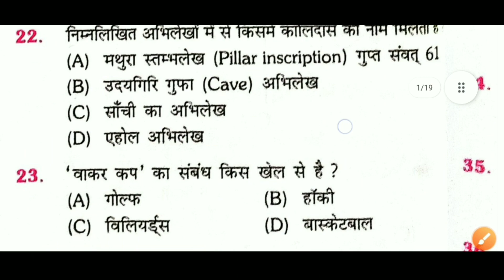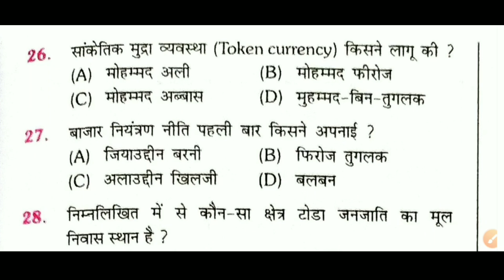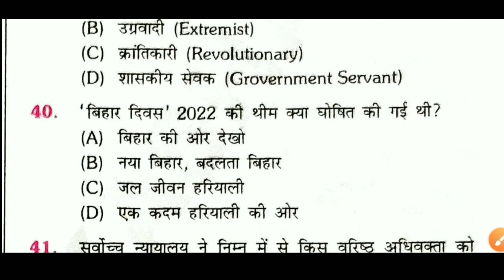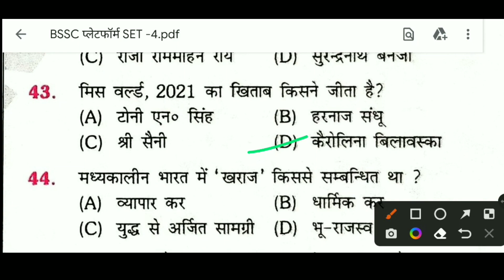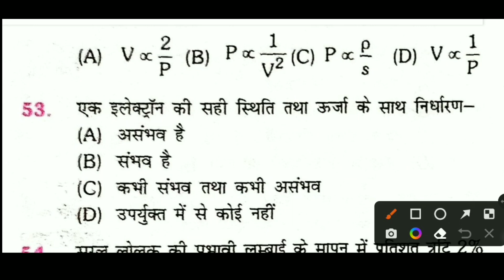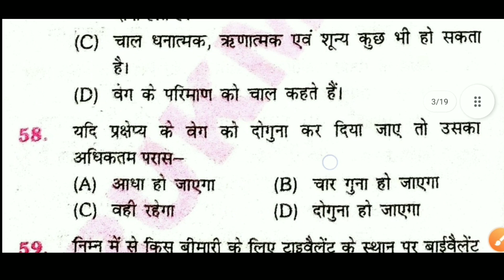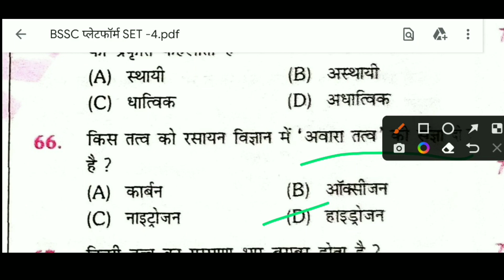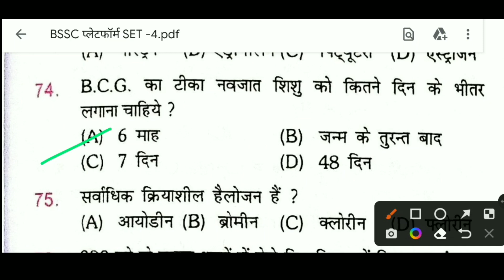BSSC CGL 2022। BSSC CGL। BSSC platform set 4। ABC BHANDARA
10000 GK GS,

10000 question

10000 GK question

10000 GK GS question

speedy ka nichod

quiz questions,

10000 gk,

10000 gk questions answers in hindi,

10000 gk series,

indian navy special top 10000 gk,

vipan goyal 10000 mcqs,

study iq 10000 mcqs course,

demo video 10000 mcqs course,

1000 gk,1000 gk gs,

1000 gk mcq,

1000 gk quiz,

1000 प्रश्न

100 gk,

1000 gk in hindi,

1000 science gk,

1000 gk gs lucent

10000 gk questions answers in hindi,

ds guruji,

gk for railways exam,

science gk,

gk ssc,

ntpc,

lucent gk,

history,

geography,

polity gk,

gk gs by khan sir,

gk gs by raghavendra sir,

bssc cgl gk gs,

bihar ssc cgl 3 gk gs,

bihar ssc cgl gk gs question,

bssc cgl 3 gk gs,

bihar ssc cgl gk gs,

bssc gs classes,

gs study,

gk gs for bssc cgl,

gk gs bihar ssc cgl,

bssc cgl 3 2022 gk gs,

gk gs by jitendra sir,

gk gs for bihar ssc cgl,

bihar ssc cgl gk gs live,

gk gs bssc cgl model paper,

bssc cgl gk gs model paper,

bssc cgl 3 gk gs model paper,

bihar ssc cgl gk gs classes,

bssc gs classes,

gs study,

gk gs for bssc

gk questions,

gk question,

1000 gk gs question,

delhi police gk gs question,

group d gk gs previous year question paper,

gk gs by vinish sir,

lucent gk,

lucent book,

lucent history,

lucent gk ka nichod 1000 question,

1000 lucent gk gs ka nichor part-1,

1000 lucent gk ka

speedy,

speedy gk,

speedy science,

speedy current,

speedy book,

science speedy,

rukmani sar sangrah one liner,

rukmini 20500 sar sangrah,

rukmini publication sar sangrah,

mahesh barnwal ncert sar sangrah,

saar sangrah,

rukmini prakashan current affairs 2022,

rukmini prakashn,

ncert saar sangrah vigyan,

gk drishti,

drishti pcs gk in hindi,

drishti pcs gk,

drishti gk master video,

drishti pcs,

book review of drishti gk gs,

gk by drishti,

drishti gs book review,

lucent gk vs drishti gk,

pcs static gk,

gk quiz,

pcs gk questions,

daily gk pcs hindi

top10000gkgs।

TOP 10000 GK GS